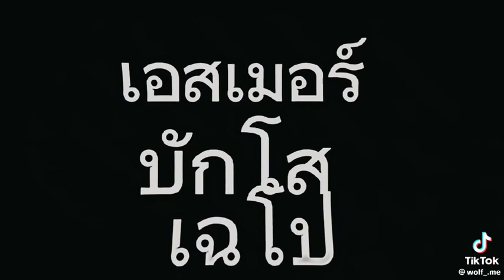3 กรกฎาคม ค.ศ. 2023